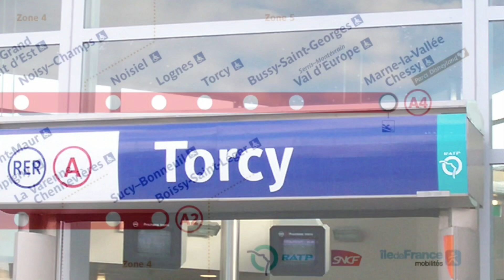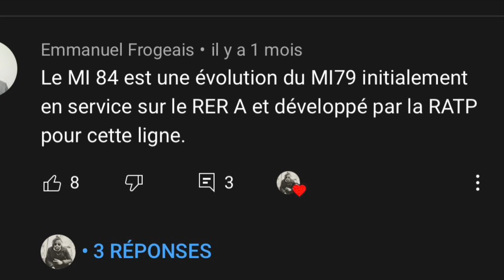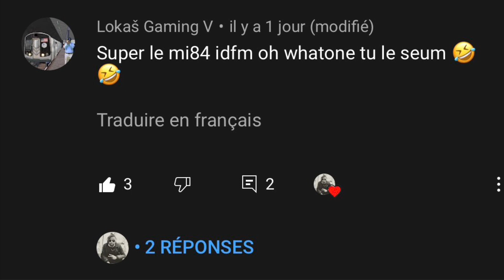Débrief RER A !